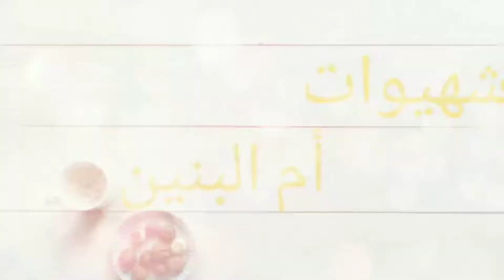أسهل طريقة لصنع حامض مرقد سهل و سريع التحظير و بمكونات طبيعية 100٪